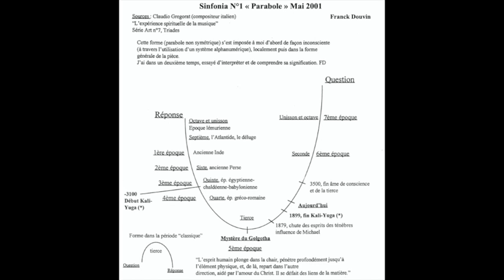Sinfonia N°1 « Parabole »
My first Symphony composed and recorded on May 2001
Music and Picture by Franck Douvin
Performed by the Bern Orchestra in 2003